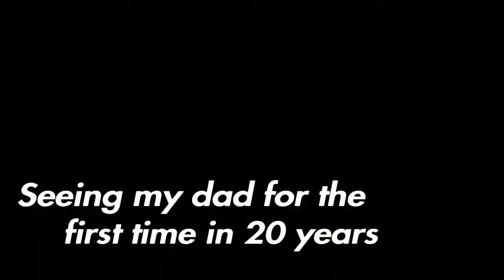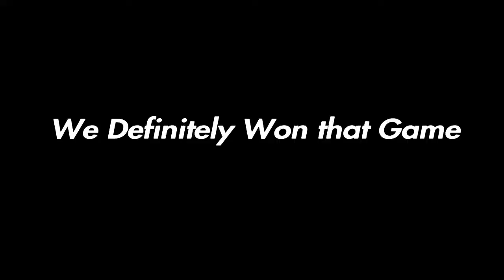This Ain't It Chief